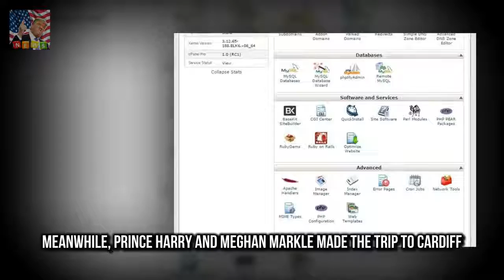The Queen joins the Womens Institute in Norfolk The 91-year-old enjoyed tea with the Womens Inst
The 91-year-old enjoyed tea with the Womens Institute during power cut Women had to use iPhones and torches to light up the dark room The Queen made her annual visit to the Sandringham branch of the WI Meanwhile Prince Harry and Meghan Markle made the trip to Cardiff The Queen was smiling and laughing as she had a cup of tea with the Sandringham branch of the Womens Institute in the dark today - after the storm left the village hall with no power

And former TOWIE star Ricky Rayment confes Ricky Rayment reflects on his breakup with Jess Wright :
Sophie Kasaei shows off her two stone weight-loss in racy red lingerie  She has been showing off :
There are no plans for them to get married or ev Kylie Jenner not getting engaged to Travis Scott :